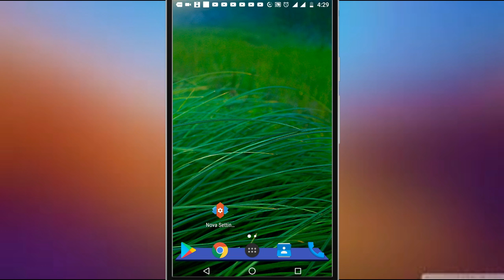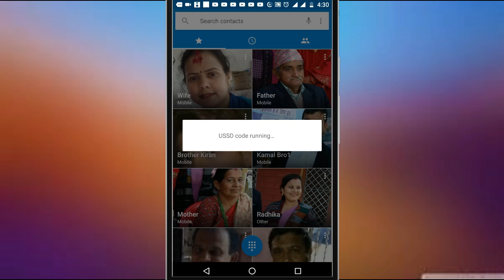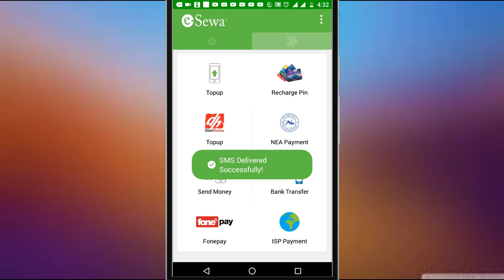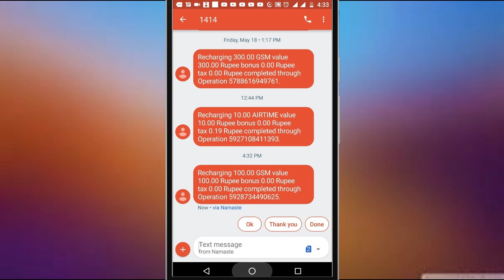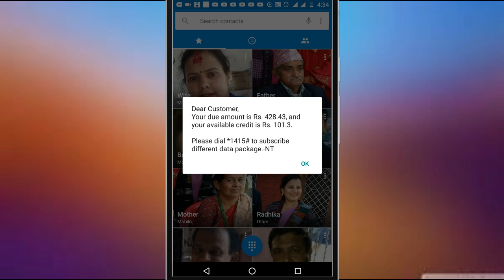NTC Postpaid को Balance कसरि बुझने || Due Amount In NTC Postpaid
Friends yo video ma maile NTC postpaid ko balance kasari bujna sakinxa janakari diyeko xu herera partikriya dinuhola.